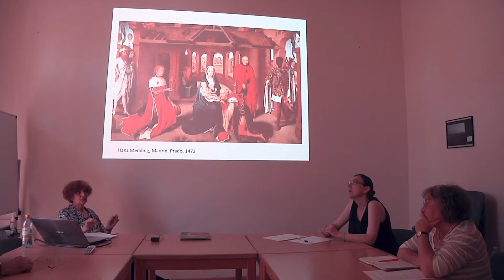Kanal Trailer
Der Kanal des Seminars Christlicher Orient und Byzanz stellt sich kurz vor. Was erwartet dich hier?